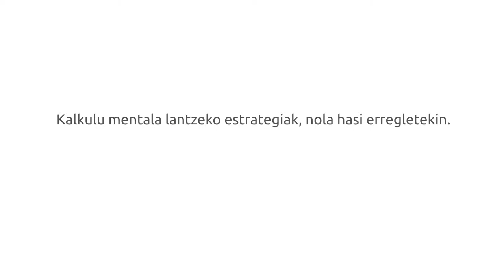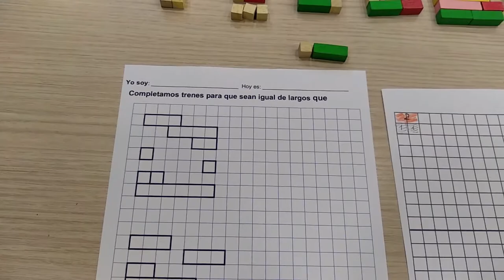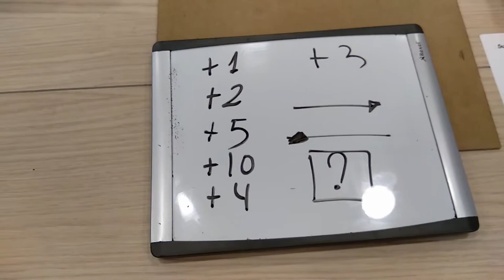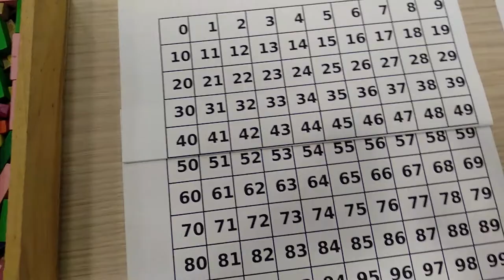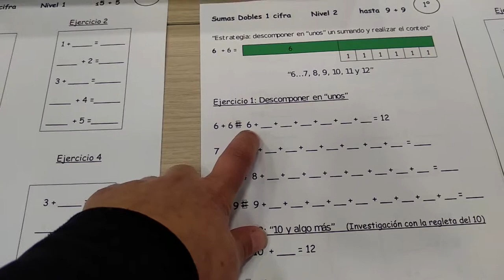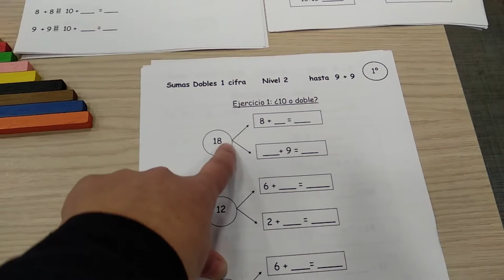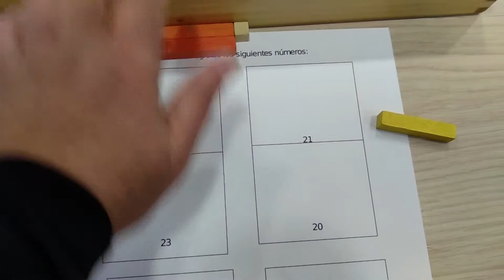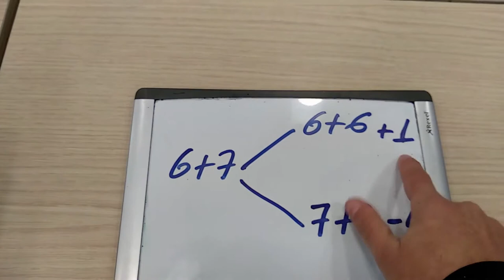Matematika eskuekin eta elkarrekin LHn. Nola hasi erregletekin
UEUk antolatutako “Matematika eskuekin eta elkarrekin Lehen Hezkuntzan ” ikastaroko materiala. Deskribapena: Nola hasi erregletekin